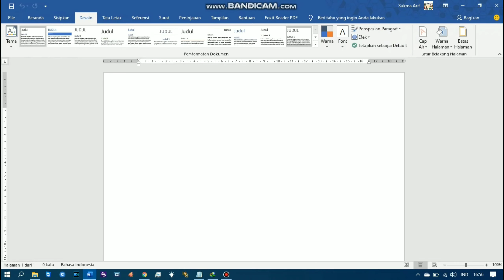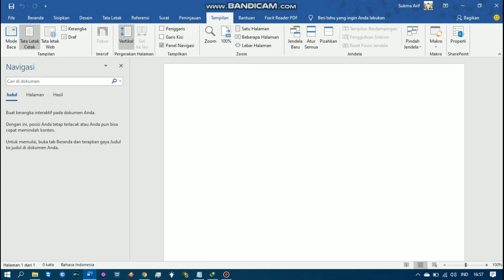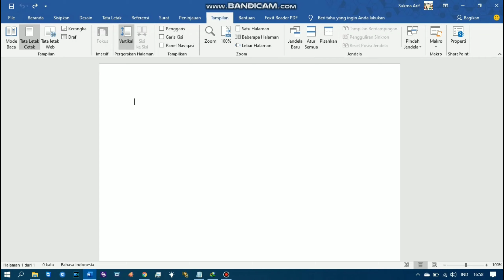[Tutorial] Cara Mengaktifkan Ruller / Penggaris Di Microsoft Word